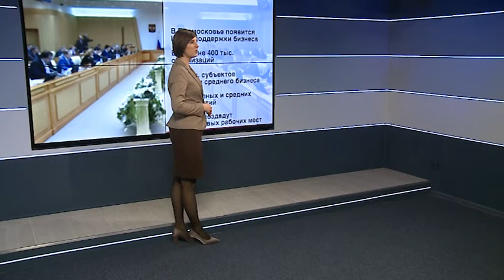Регион развития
Центр поддержки бизнеса появится в Московской области. С таким предложением выступил губернатор Андрей Воробьев на заседании регионального правительства. Это облегчит работу инвесторам, и снизит административные барьеры. Основная задача центра защиты бизнеса - привлечение инвестиций, создание условий для развития бизнеса и новых рабочих мест. Андрей Воробьев поручил главам муниципалитетов разработать модели, и предусмотреть условия и инфраструктуру, которые будут работать на достижение этих целей. Сегодня инвестиции в основной капитал составляют более триллиона рублей в год, необходимо увеличить эти показали на 25 процентов. По итогам прошлого года в регионе зарегистрировано 400 тысяч организаций, свыше 350-ти тысяч субъектов малого и среднего предпринимательства и 1200 крупных и средних предприятий. Задачи на 2020-й создать в Подмосковье около 50 тысяч новых рабочих мест, это на 5 тысяч больше показателей прошлого года. (12+)